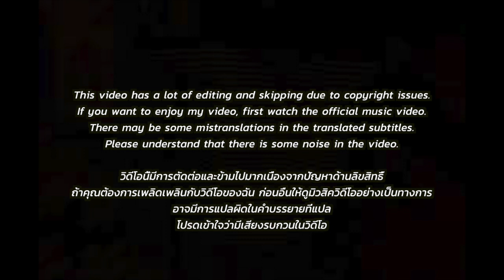🇹🇭🇰🇷🔥Korean Hiphop Junkie react to DJ T-Double E & Fiixd - We Made It (TH/WNG SUB)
DJTDOUBLEE FIIXD WEMADEITIf you like the '247chillin' channel, make sure you have three things